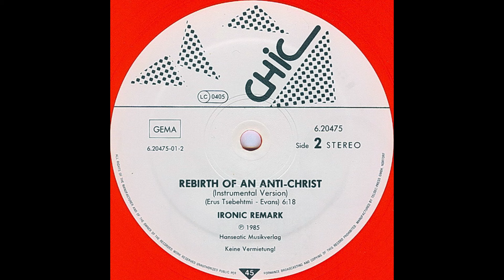Ironic Remark – Rebirth Of The Anti-Christ (Instrumental Version)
Mega Records MRCX 1296, Vinyl, 12", 45 RPM, Scandinavia 1985, Electronic, Synth-pop, Disco